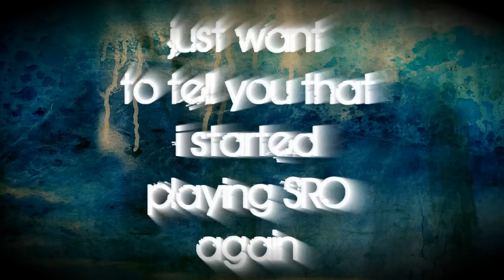My New Silkroad Party [HD]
Just want to present you my new Party on Server Iris :)